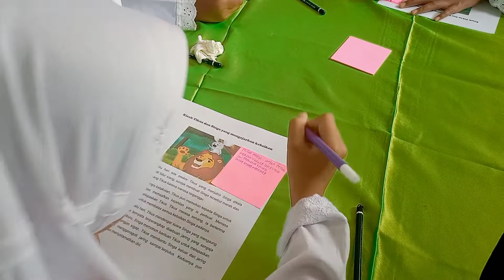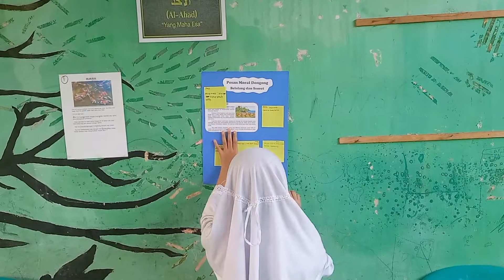LITERASI DAN NUMERASI | Pendampingan Inspirasi SDN Cikampek Barat IV | Menuliskan pesan moral